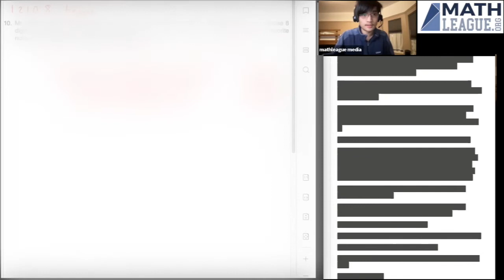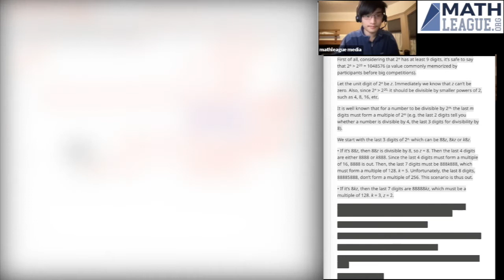Big Two Powers for Big Redheart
Last 2021 problem!  Isaac takes on powers of 2 in the very challenging 12108 Team 10  ... with help from a forum post!

The link to the forum post used is -- which also discusses the exact number n.

Source Problem: 2020-21 High School Release 8 Team Question 10

What problem would you like to see us cover next?

Comments are off, but you can share your thoughts and alternate solutions on our AoPS forum